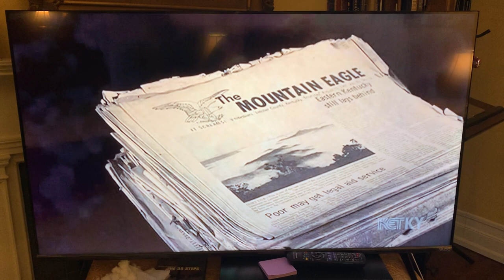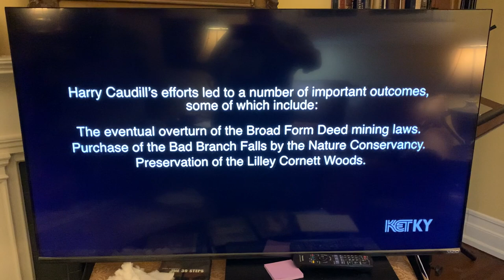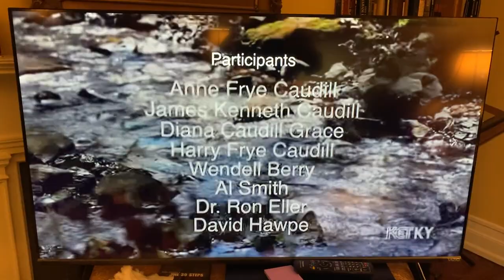"River Nights" with Wendell Berry, Harry Caudill and Jerry Deaton!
I was honored to finger pick and sing my song “River Nights” in the background of Wendell Berry reciting his eulogy for Harry Caudill. This is part of  the documentary by Jerry Deaton and David Harl entitled "Harry Caudill, Man of Courage." It is frequently shown on Kentucky Public Television.